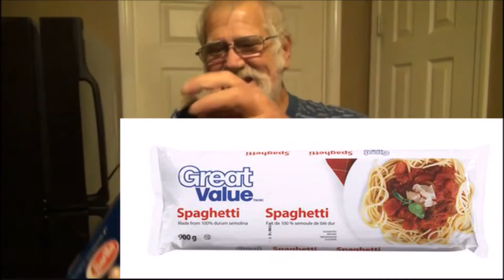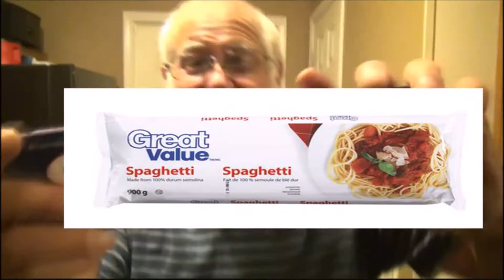[YTP] ANGRY GRANDPA HATES GREAT VALUE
This video is not meant to offend anyone mentioned in the video this is for comedy purposes only